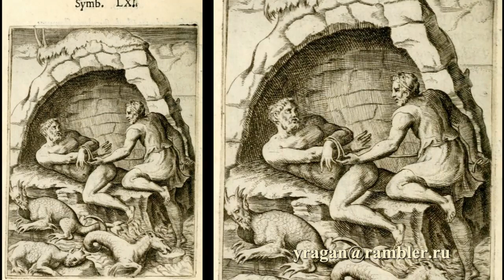ПРОТЕЙ античный мир